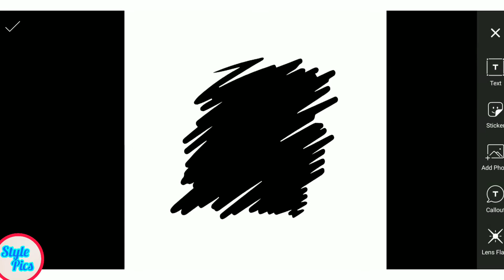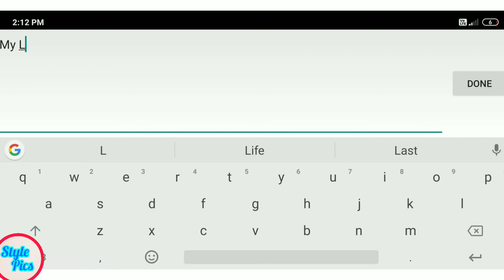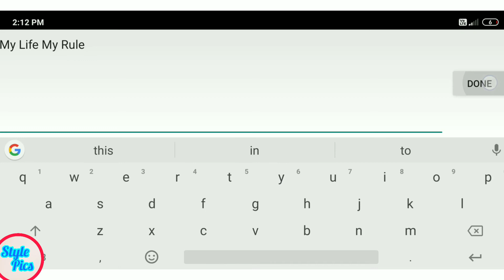Boys Picsart New Style Photo Editing Tutorial | Picsart Splash Effect Photo Editing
Style Pics Insta

 *how to make photo edits
 *how to make photo edits on iphone,
 *how to make photo edits on picsart
 *how to create picsart photo
*how to create your own signature *photography logo in picsart,
 *how to create cartoon photo in picsart *PicsArt editing
*PicsArt
 *PicsArt tutorial
 *PicsArt cartoon
*How to make PicsArt photo editing
 *How to make PicsArt edits
*How to make PicsArt stickers
*How to edit photo in PicsArt
 *How to make photo edits in like professional
*How to edit photo in PicsArt cartoon

𝐀𝐧𝐲 𝐯𝐢𝐝𝐞𝐨 𝐨𝐫 𝐢𝐦𝐚𝐠𝐞𝐬 𝐢𝐧 𝐭𝐡𝐢𝐬 𝐯𝐢𝐝𝐞𝐨 𝐡𝐚𝐬 𝐛𝐞𝐞𝐧 𝐮𝐬𝐞𝐝 𝐨𝐧𝐥𝐲 𝐭𝐨 𝐜𝐨𝐧𝐯𝐞𝐲 𝐦𝐞𝐬𝐬𝐚𝐠𝐞𝐬 𝐭𝐨 𝐭𝐡𝐞 𝐯𝐢𝐞𝐰𝐞𝐫𝐬. 𝐈 𝐝𝐨𝐧'𝐭 𝐢𝐧𝐭𝐞𝐧𝐝 𝐭𝐨 𝐢𝐧𝐟𝐫𝐢𝐧𝐠𝐞 𝐭𝐡𝐞 𝐜𝐨𝐩𝐲𝐫𝐢𝐠𝐡𝐭 𝐨𝐟 𝐚𝐧𝐲𝐨𝐧𝐞. 𝐍𝐨𝐧-𝐩𝐫𝐨𝐟𝐢𝐭, 𝐞𝐝𝐮𝐜𝐚𝐭𝐢𝐨𝐧𝐚𝐥 𝐨𝐫 𝐩𝐞𝐫𝐬𝐨𝐧𝐚𝐥 𝐮𝐬𝐞 𝐭𝐢𝐩𝐬 𝐭𝐡𝐞 𝐛𝐚𝐥𝐚𝐧𝐜𝐞 𝐢𝐧 𝐟𝐚𝐯𝐨𝐫 𝐨𝐟 𝐟𝐚𝐢𝐫 𝐮𝐬 𝐀𝐥𝐥 𝐩𝐡𝐨𝐭𝐨𝐬 𝐚𝐫𝐞 𝐮𝐬𝐞𝐝 𝐮𝐧𝐝𝐞𝐫 𝐜𝐫𝐞𝐚𝐭𝐢𝐯𝐞 𝐜𝐨𝐦𝐦𝐨𝐧𝐬 𝐥𝐢𝐜𝐞𝐧𝐬𝐞 𝐚𝐬 𝐜𝐜𝟎, 𝐜𝐜 𝐛𝐲 𝐒𝐀 𝟏.𝟎, 𝐜𝐜 𝐛𝐲 𝐒𝐀 𝟐.𝟎, 𝐜𝐜 𝐛𝐲 𝐒𝐀 𝟑.𝟎 𝐚𝐧𝐝 𝐜𝐜 𝐛𝐲 𝐒𝐀 𝟒.𝟎 𝐥𝐢𝐜𝐞𝐧𝐬𝐞

Spread love.